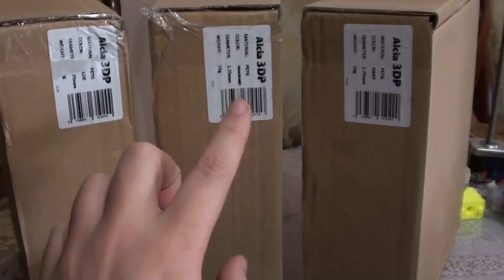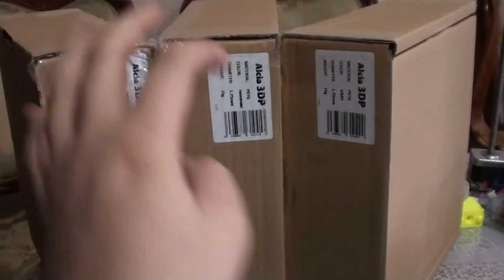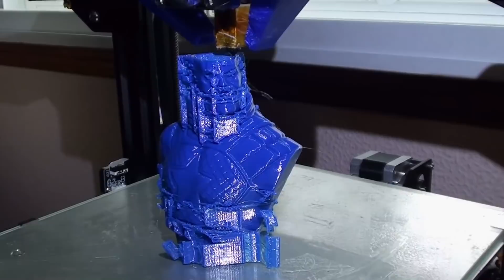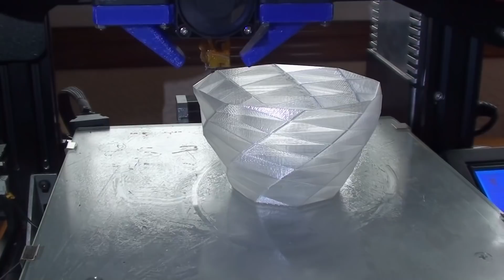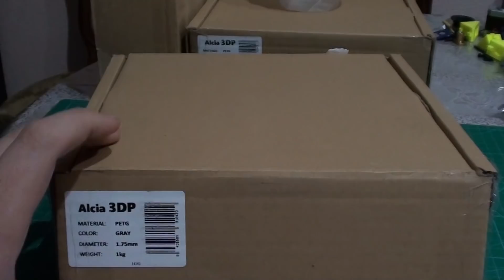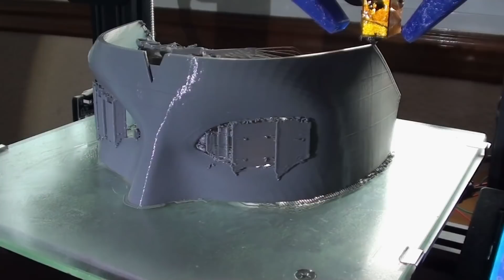Probando filamentos 5+: ALCIA 3DP (PETG)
Probando los nuevos filamentos PETG de ALCIA 3DP que podeis conseguir a través de :